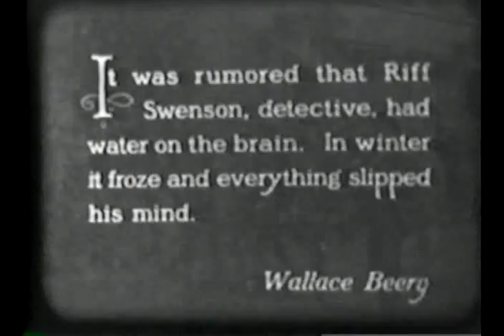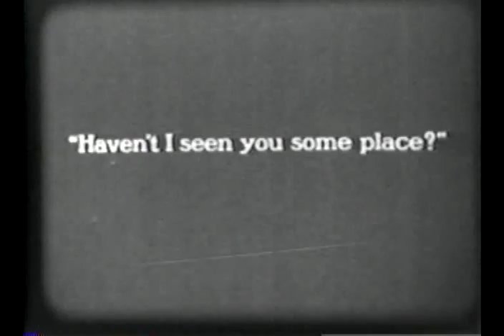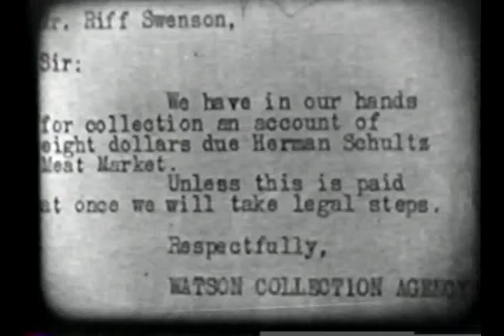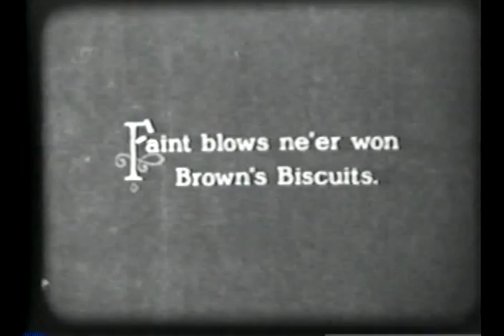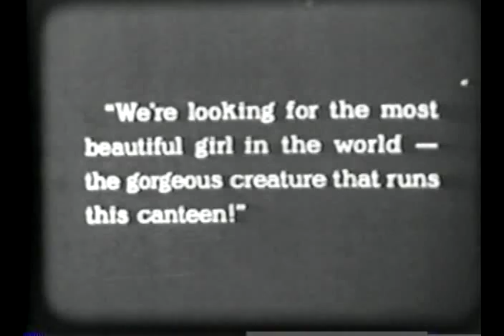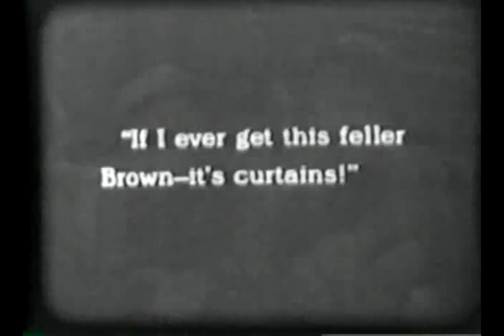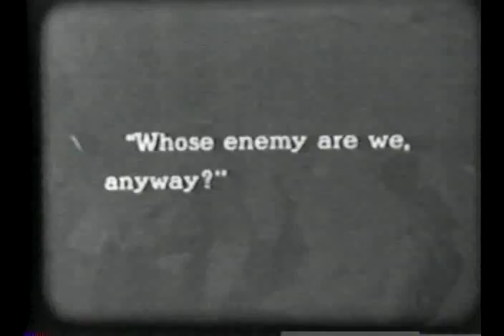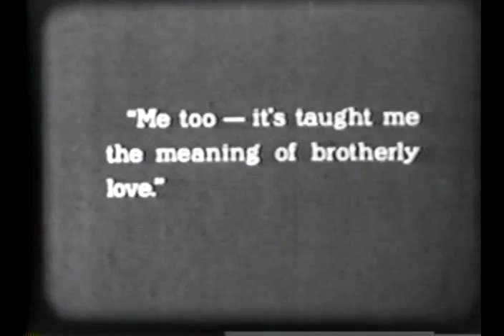Behind The Front (1926)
Directed by: A. Edward Sutherland

Written by:
Monte Brice - adaptation
Ethel Doherty - writer
Ralph Spence - titles

Based on the short story "The Spoils of War" by Hugh Wiley in
Saturday Evening Post  (9 May 1925).
~Cast~

Wallace Beery ...  Riff Swanson
Raymond Hatton ...  Shorty McKee
Mary Brian ...  Betty Bartlett-Cooper
Richard Arlen ...  Percy Brown
Hayden Stevenson ...  Capt. Bartlett-Cooper
Chester Conklin ...  Scottie
Tom Kennedy ...  Sergeant
Frances Raymond ...  Mrs. Bartlett-Cooper
Melbourne MacDowell ...  Mr. Bartlett-Cooper
Jerry Mandy ...  Limburger soldier
Charles Sullivan ...  Soldier
Gertrude Astor ...  French barmaid
Counter

Produced by: Famous Players-Lasky Corporation

Released by: Paramount Pictures

Cinematography by: Charles P. Boyle
Presenter: Jesse L. Lasky
Presenter: Adolph Zukor

Length: 6 Reels
Runtime: 60 minutes
Released: February 22, 1926